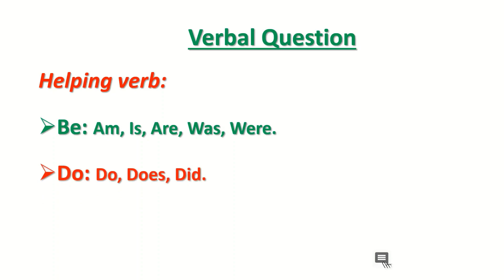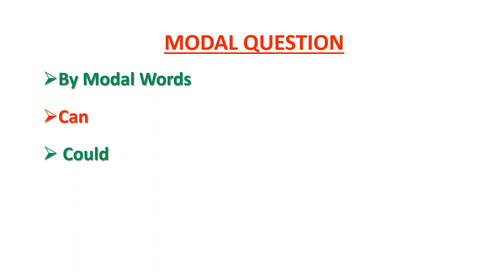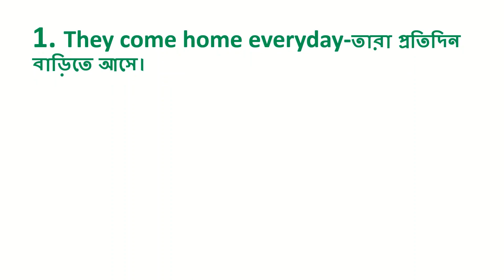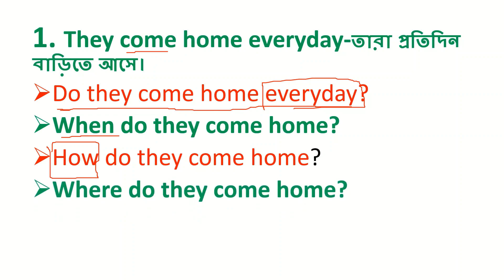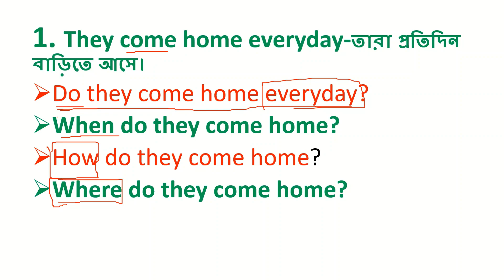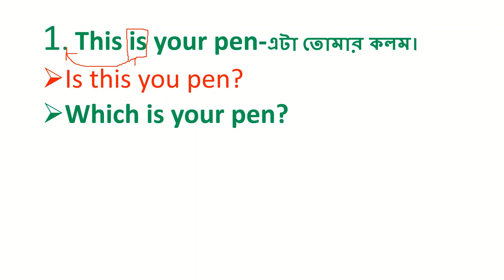সমস্ত Wh words এর ব্যবহার খুব সহজে || কিভাবে খুব সহজে ইংরেজিতে প্রশ্ন করতে হয় || WH Question Words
Topics Covered:
h-questions words in bengali
wh-words questions
how to use wh questions words
learn wh-questions words in bengali
wh family question words
wh family question words in english
english wh question words in bangla
making wh questions in english with meaning in bengali
wh family question,wh questions in english
স্পোকেন ইংলিশ কোর্স
wh question words in english,
how to make wh questions in english grammar
how to make wh questions
creating wh questions
forming wh question wh questions,
how to make wh questions in english pdf
how to make wh questions in simple present
how to make wh questions in english exercises
how to make wh questions exercises
forming wh questions in english
forming wh questions exercises
making wh questions exercises

আমাদের নতুন ইউটিউব চ্যানেল  লিং👇👇👇
https:
English grammar & spoken English দেখতে সাথেই থাকুন
Murad private center Spoken English moja

21:00 Thanks for watching intro

✅Mic 2
✅Tripod 2
✅Must read Books ::::::
✅Grammar of Spoken and Written English
✅101 Conversations in Intermediate English
✅The Black Book of Speaking Fluent
✅English Grammar Today Book with Workbook